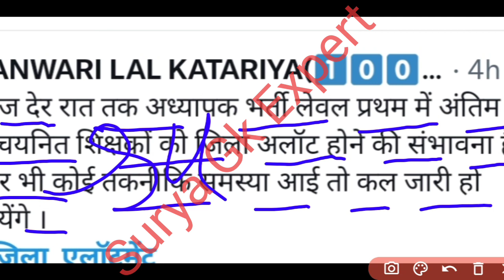Reet L1 cutt off /reet level 1cutoff/reet cutoff level1/reetcutoff/Reet News Today/reet latest news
reetcutoff2021 fortsparea
reetlevel1&2 cutoff2021tsparea

2021 cutt off/ reet sst cut off

reet 2021
reet 2021 level 1 cutt off
reet final cut off kab aayegi